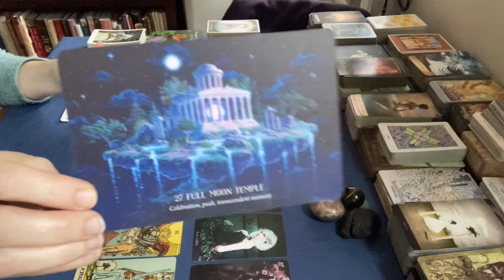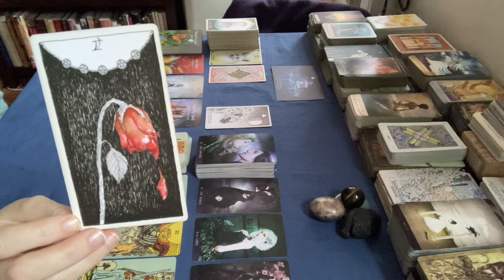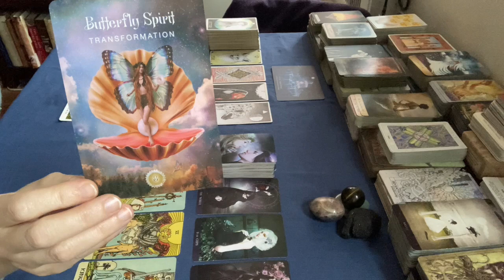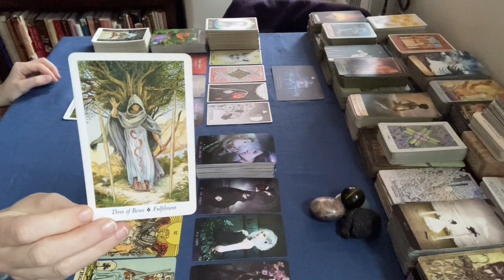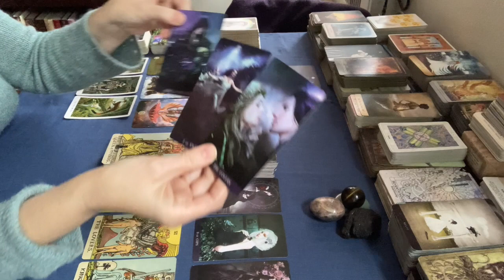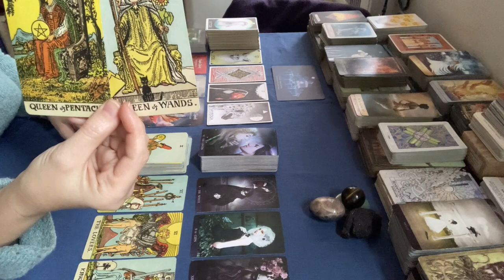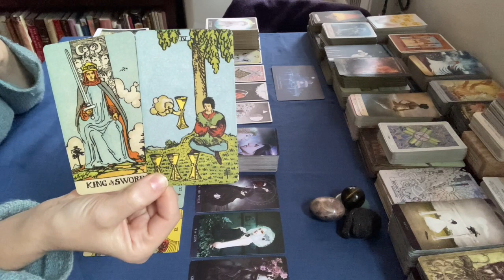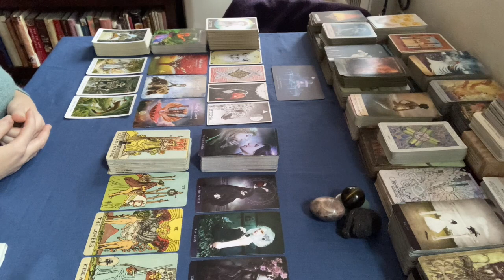Sagittarius - This is Your Invitation to Otter & Fox's Party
After I finished recording I checked my email and this e-blast from @AsiaSuler was in there. It is a lovely addition to this message.

Decks Used:
Oracle of The Hidden Worlds
Combined Wild Unknown Tarot & Spirit Animals
Sacred Forest Oracle
Wildwood Tarot
Tarot de La Nuit
Smith Waite Borderless Tarot